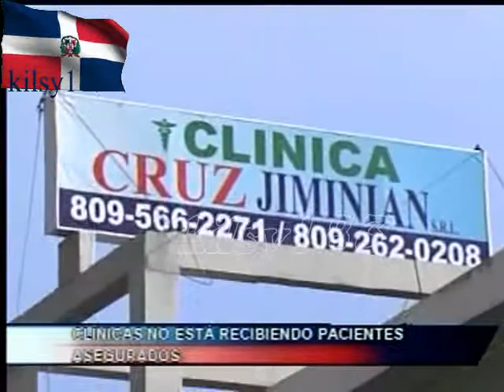noticias telemicro canal 5 1